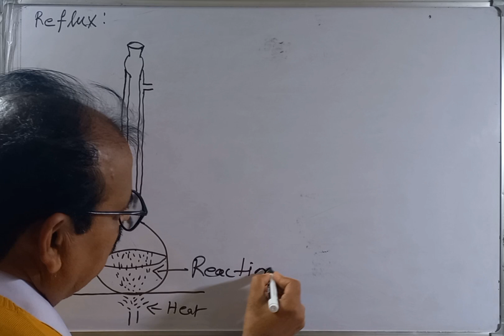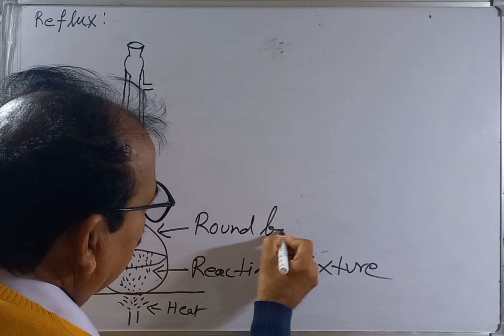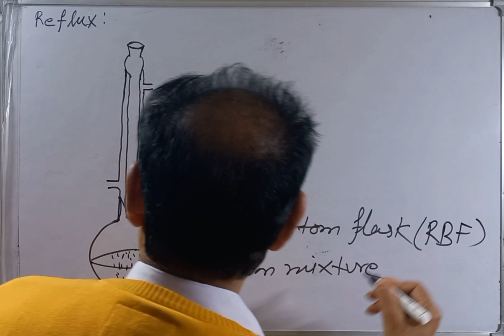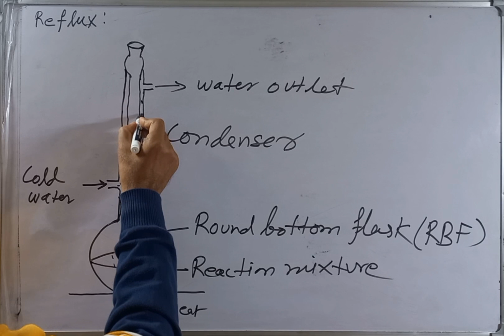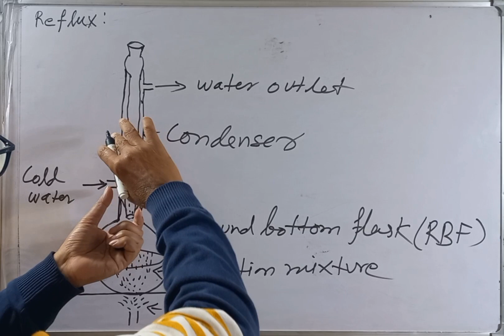Question Series:#8: @AshokChemistry.2336 by Dr. Ashok Kumar Chemistry Wala, What is Rexlux condenser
For class 11th,12th, NEET, IIT/JEE & other competitive exams.
Know about Reflux & Reflux condenser.